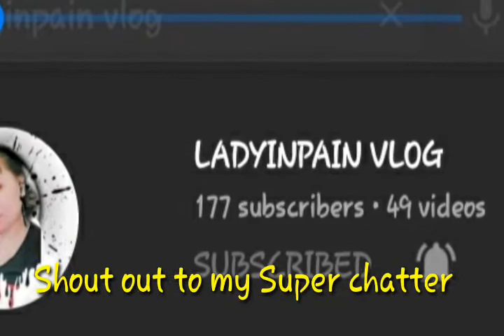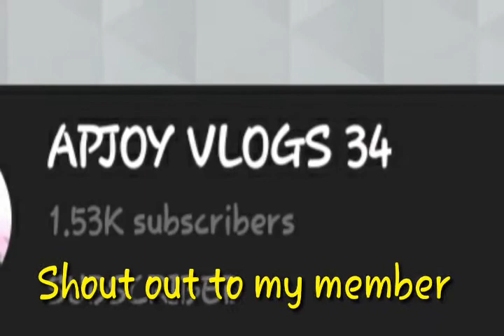Bata na parang matanda